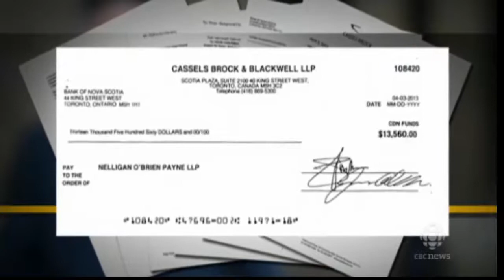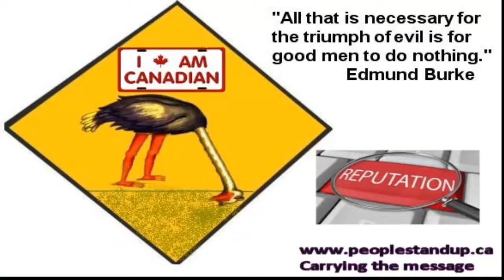Mike Duffy drops another bombshell: there were 2 cheques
Duffy allegations hammer PMO
Senator Mike Duffy alleges there were two cheques from the PMO to cover his expenses
As the Senate continued to mull over motions to suspend Senators Mike Duffy, Patrick Brazeau and Pamela Wallin over the expense controversy, Duffy unloaded another series of bombshell revelations Monday afternoon.
He claimed that there were actually two cheques arranged by the prime minister's former chief of staff, Nigel Wright. The first for $90,000 to pay back Senate expenses and a second for $13,500 to pay his legal bills.

He also claimed the Prime Minister's Office concocted a story to explain how he repaid the $90,000. The revelations raised a whole new set of questions about the ongoing scandal.
1. Who in the PMO and outside the PMO were involved in the negotiations to repay Duffy's expenses?

When the $90,000 cheque scandal first broke, Prime Minister Stephen Harper insisted Wright acted alone in paying back Duffy's expenses and that Wright's decisions "were not communicated to me or to members of my office."

But Wright himself later informed the RCMP, which is investigating the expense controversy, that he told four people, including three members of the PMO, about the cheque he was going to write to Duffy. Those people are Conservative Senator Irving Gerstein; Wright's assistant, David van Hemmen; Chris Woodcock, then director of issues management in the PMO; and Harper's legal adviser at the time, Benjamin Perrin.
Mike Duffy in his own words: 'Have you heard enough?'
  ho is Arthur Hamilton, the Conservative lawyer named by Mike Duffy?
    Who's who in the Senate expense controversy

However on Monday, Duffy alleged that another top Conservative was involved.

He told the Senate that Wright arranged to have his legal fees paid and that his lawyer received a $13,500 cheque, paid by Arthur Hamilton, the Conservative Party's top lawyer. Duffy also revealed emails and the cheque stub to back up his claims.

2. Why were Conservative party funds used to pay Duffy's legal fees?

Later on Monday, the communications director for the Conservative Party told CBC News it had paid Duffy's legal fees.
"At the time these legal expenses were incurred and paid, Mike Duffy was a member of the Conservative caucus," Cory Hann wrote.
"The Conservative party sometimes assists members of caucus with legal expenses."
 The prime minister was not aware of the arrangement and had it been presented to him he would not have approved of such a scheme."

But while Duffy said that the $13,500 legal fee repayment was negotiated by Wright, he suggested on Monday that the prime minister had his "legal bills fully paid."
He questioned why the prime minister would do that if he believed that Duffy's expenses were improper.
"He did this because, as I have said from the start, this was all part of his strategy, negotiated by his lawyers and the Conservative party's lawyers, to make a political situation, embarrassing to his base, go away," Duffy said.
He alleged the PMO said that he could then tell the media that he took out a loan at the Royal Bank to pay the $90,000.

"Well, that's technically correct, we took out a loan, but that loan wasn't to repay money, the $90,000 that the PMO agreed I didn't owe," Duffy told the Senate. "That line was written by the PMO to deceive Canadians as to the real source of the $90,000."

The $90,000 payment, wrote to Duffy on midnight of May 14, the same night the Duffy-Wright $90,000 cheque story went public.

"No," Duffy replied the next morning, "Anyone who asked was told the truth: that I paid with a personal cheque on my RBC account. Did I have help? Yes from the RBC and my wife who co-signed for the extension of my line of credit."

The email raises questions about what Duffy meant when he said he "told the truth" about the RBC loan and whether he was just sticking to the story he said was created by the PMO.

5. What's in the so-called email trail that Duffy alleges will back up his claims?

Duffy claimed on Monday that the Senate leadership, under the direction of the PMO, wanted to destroy his credibility if he ever went public about the real source of the $90,000.

"You wait until Canadians see the email trail in the hands of my lawyers and, I hope, in the hands of the RCMP," Duffy said.

Duffy said the emails between his lawyer and the PMO and its lawyers prove that "this was a setup from the start and that I am innocent."